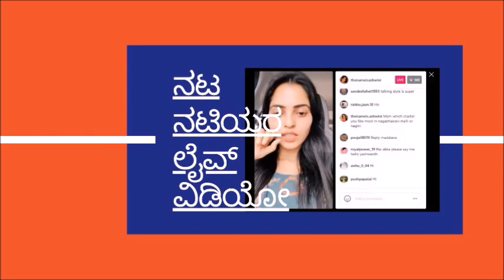Kannada Actress Shruthi Reveals Why she Names her Daughter as Gowri !!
Popular Kannada Actress Shruthi Reveals Why she Names her Daughter as Gowri l In Photos